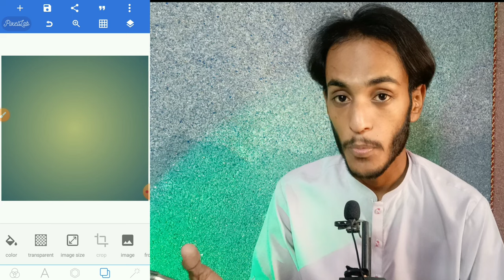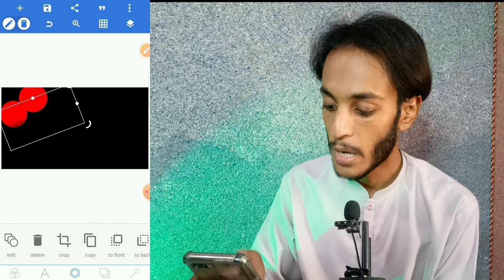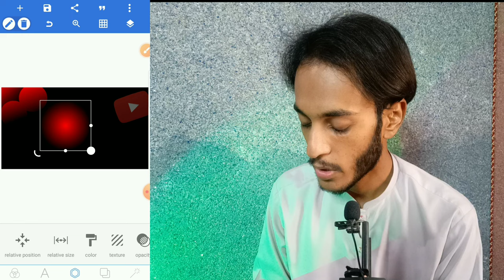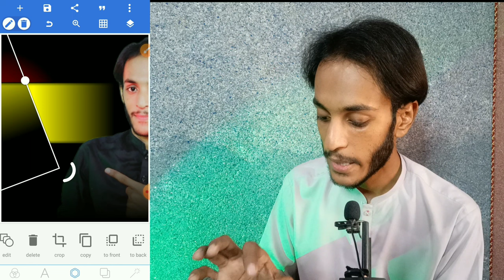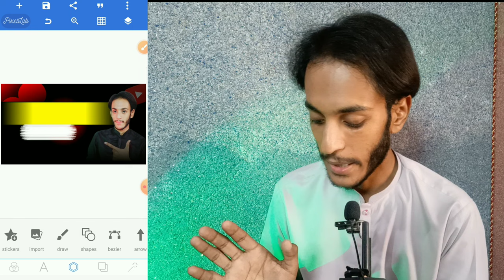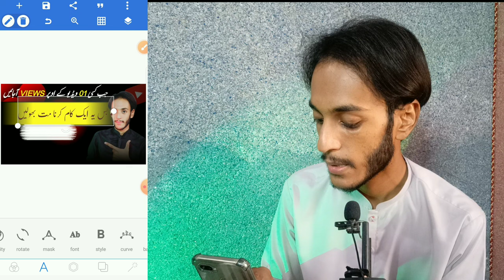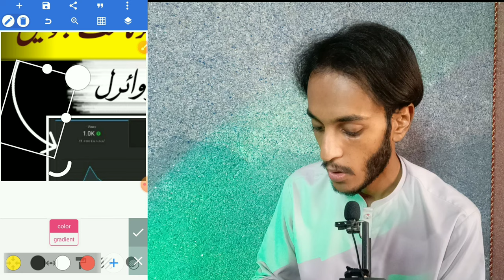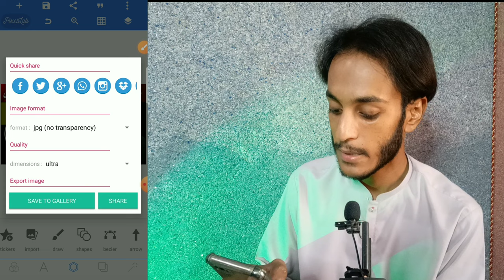Mery Jaisa Thumbnail kaise banaen | How to make thumbnail for youtube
Mery Jaisa Thumbnail kaise banaen | thumbnail kaise banaye | How to make thumbnail for youtube

Sound & footage credit to pexels & mixkit